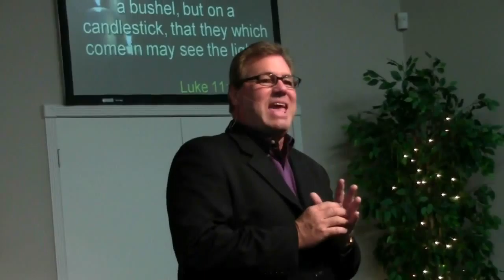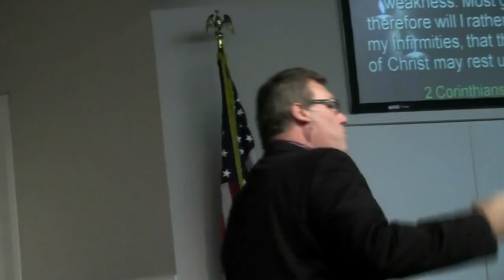(FVC 07/14/13 PM) Walking by Faith, and Not by Sight - Part 8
Pastor Ed continues his message on walking by faith... your life, and your outcome in life is shaped entirely by your words, and how you act on your faith!  Faith is an act!